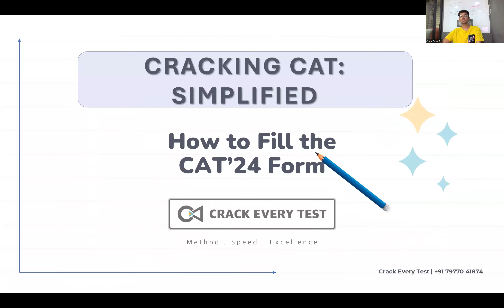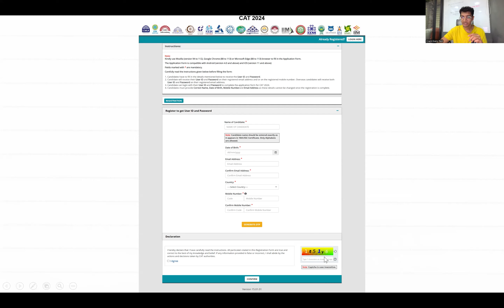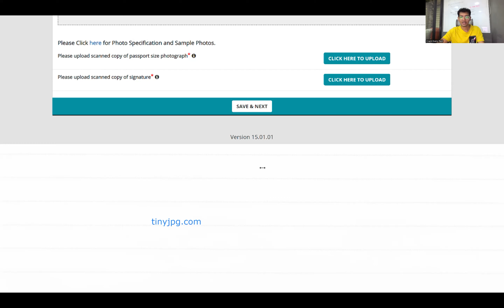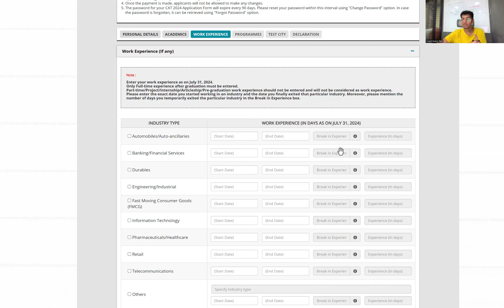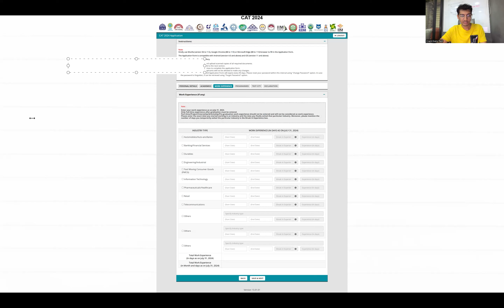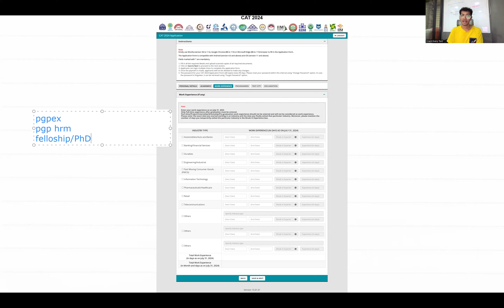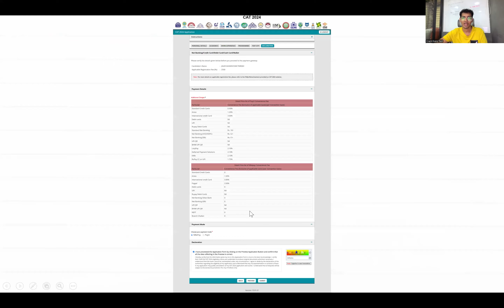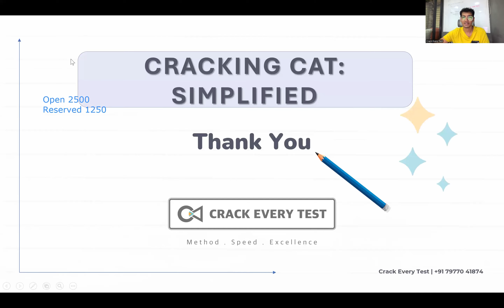How to fill the CAT form? | Step by step process EXPLAINED | Crack Every Test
Crack Every Test is for everyone who wishes to become the best versions of themselves by the right means. We are here to give you the shape, knowledge and balance required to clear the base and find the correct way. The methods, the criteria, the execution everything will become easier with Crack Every Test. Join us to get success with power and grace. The correct mentorship given by us will help you reach your desired college.

📚 What You'll Find Here:
🔹 In-depth Subject Insights: Our experienced educators break down complex topics in quantitative aptitude, verbal reasoning, data interpretation, and more. Master the fundamentals and sharpen your problem-solving skills!

🔹 Proven Strategies: Ace the exam with our expert strategies for time management, question selection, and tackling various question formats. We've got the inside scoop on how to maximize your scores.

🔹 Mock Tests & Practice Questions: Get hands-on practice with our curated mock tests and practice questions. Gauge your progress, identify weak spots, and watch your confidence soar.

🔹 Success Stories: Tune in to hear inspiring stories from MBA students who cracked the code to top B-school admissions. Learn from their experiences and gain valuable insights.

🔹 Latest Exam Updates: Stay up-to-date with the latest exam patterns, syllabus changes, and application procedures. Be in the know to stay ahead of the competition.

🔹 Expert Faculty: Learn from the best! Our experienced instructors bring a wealth of knowledge and industry insights to help you grasp even the most complex concepts effortlessly.

🔹 Student Success Stories: Get inspired by stories of our students who have triumphed over the challenges of MBA entrance exams. Their journeys from aspirants to achievers will motivate you to reach new heights.

🔹 Live Q&A Sessions: Have burning questions? Join our live Q&A sessions and get instant answers from our experts. Clarify your doubts and stay ahead of the competition.

✅ Proven Success: Our students have achieved remarkable results and secured admissions to top-tier business schools.
✅ Engaging Learning: We believe learning should be fun, interactive, and engaging. Get ready to enjoy your exam preparation journey.
✅ Supportive Community: Join a community of aspirants just like you. Share experiences, seek advice, and stay motivated together!

Our prime motive is to reach out to the students in every way possible, to boost thier moral and guide them on their journey and provide them the sources which will benefit them.

New Batch for Crack Every Test MBA exams 23-24. Admissions started!